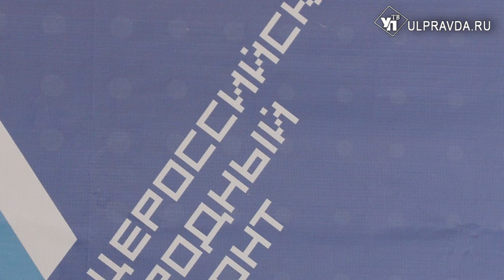Ульяновцев, обратившихся к Президенту, проконсультируют в ОНФ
Как добиться получения алиментов, если отец ребенка не работает, и можно ли пересмотреть закон о начислении пенсии для солдат-срочников. Ответы на самые разнообразные вопросы ульяновцы смогли получить от заместителя начальника Государственного юридического бюро Александра Пилюкова.